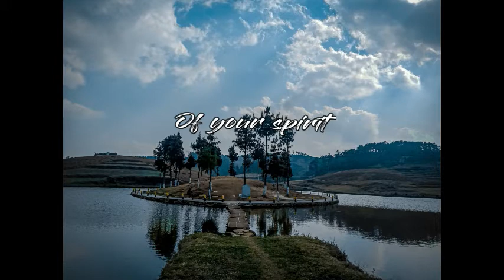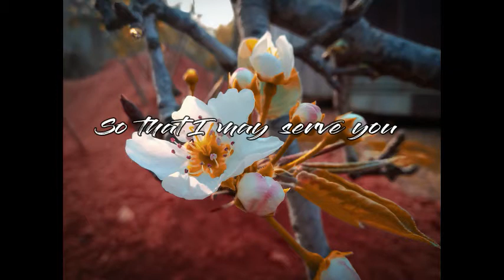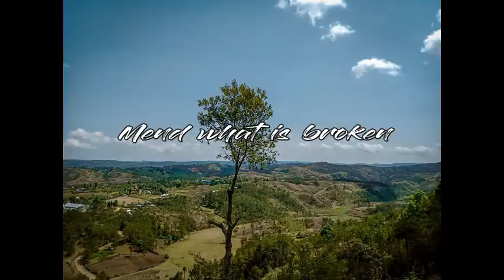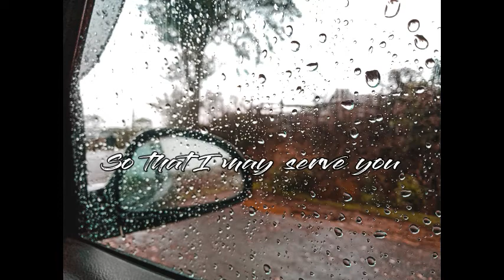Heal me - Mark Donnam Iawbor